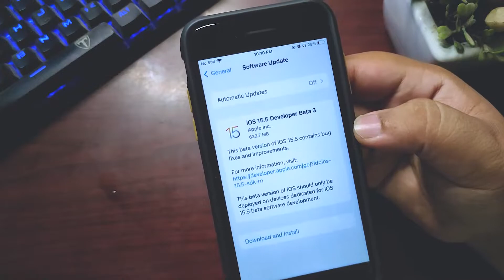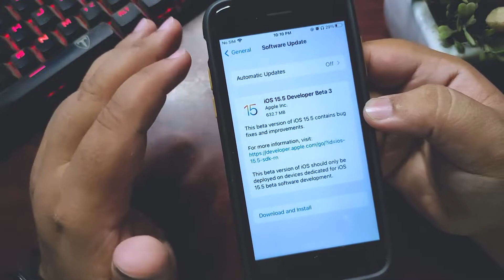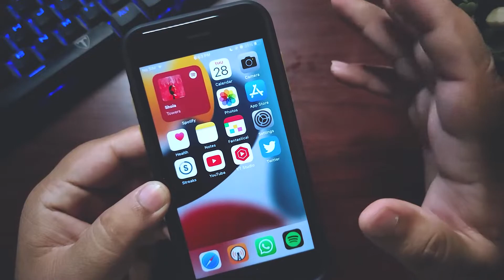iOS 15.5: WhatsApp BUG & it's FIX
Welcome to the Channel:

After Updating to iOS 15.5 Beta 3, WhatsApp is doing bit of issues. In this video, I talked about the iOS 15.5 WhatsApp Bug